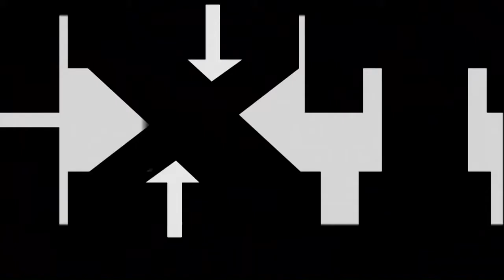Israel Vazquez vs Rafael Marquez